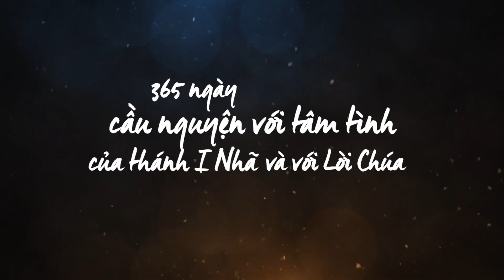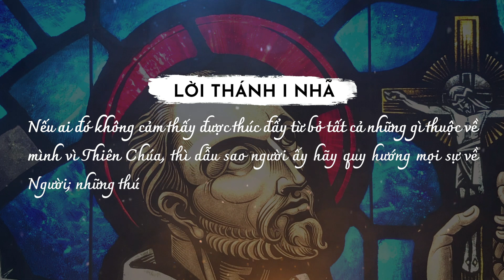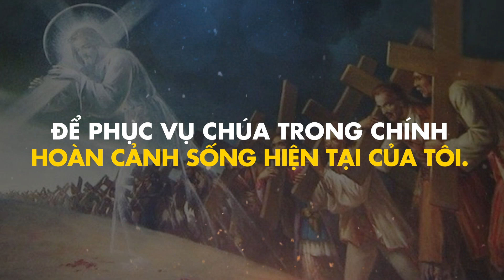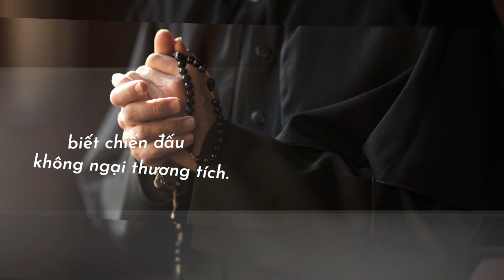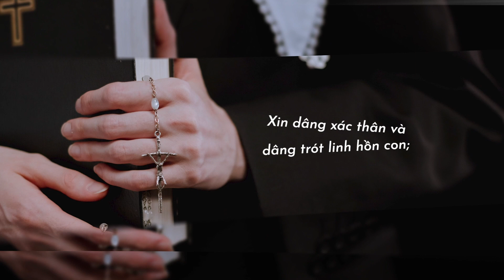[365 ngày sống linh đạo I nhã] Ngày 20.07